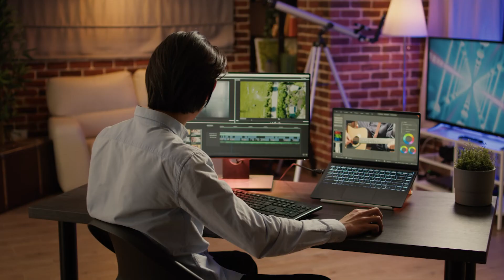What have we done! - Neler Yaptık!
Sava Medya Neler Yapar?
I
Reklam Filmi, advertising film
Yapı Belgeseli, building film
Tanıtım Filmi, promotion film
Hızlandırılmış filmler, Timelapse
Spor Müsabakaları, sports competitions
Canlı Yayınlar, Live broadcast
Dış Yapım Belgesel, foreign film
Kamera Arkası, backstage
Video Kurgu, video editing
Klip, clip